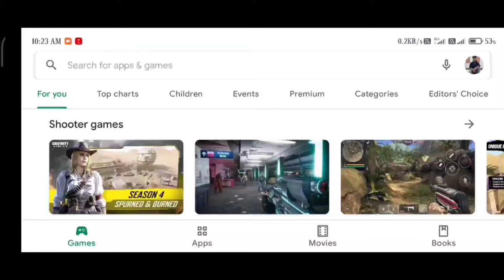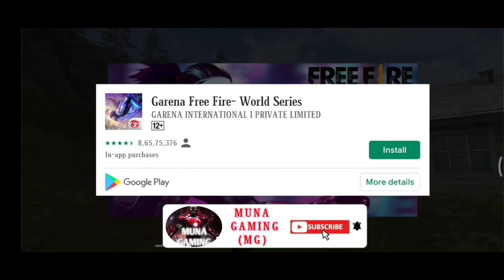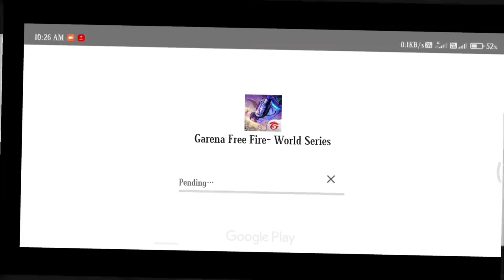Free Fire Download Time Funny Scene - Garena Free Fire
free fire funny tiktok
free fire funny dubbing
free fire funny tiktok video
free fire video live
free fire video commedy
free fire nee event
free fire download problem
free fire download nahi ho raha hai
free fire game kaise khelte hain
free fire game ki video

MUNA GAMING (MG)
MUNA GAJENDRA DAS